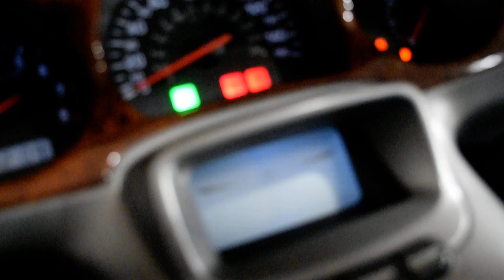2001 Honda Gold Wing | Used motorcycle for sale at Monster Powersports, Wauconda, IL